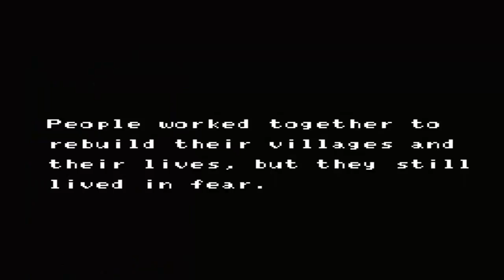Crystalis NES and GBC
I beat this once on the GBC and never really played the NES version so I deiced that I am going to do a Let's play on one of them since I pretty much forgotten the little things and its going to be new to me again. Let's look at both versions for a bit.